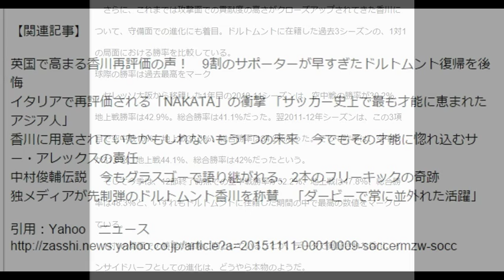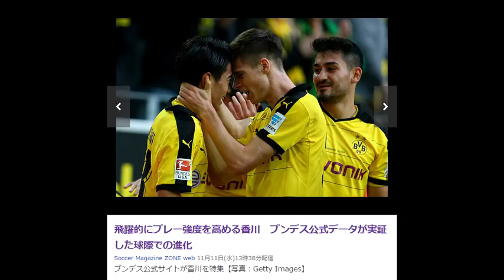★ 完全復活 ★ 香川真司 ブンデスリーガ公式サイト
飛躍的にプレー強度を高める香川　ブンデス公式データが実証した球際での進化
Soccer Magazine ZONE web

シャルケ戦では走行距離、1対1の勝利数ともに両軍トップ

　ドルトムントの日本代表MF香川真司は今季完全復活を印象付ける活躍を見せているが、ブンデスリーガ公式サイトが「中間査定 ルールダービーの英雄、香川の進化」と題して特集している。

　昨夏にマンチェスター・ユナイテッドから復帰後、チームの低迷と歩調を合わせるように苦しいシーズンを送った香川だったが、今季トゥヘル監督の就任とともに

完全復活を果たした。4-3-3システムの左インサイドハーフに固定された香川について、公式サイトでは「シーズン開幕から公式戦11連勝というクラブ新記録を打ち立てたドルトムントの中心には、紛れもなく香川の存在があった」と絶賛されている。

　そして、ヘディングで鮮やかな先制ゴールを決めた8日のシャルケ戦では、両軍最長となる走行距離を記録。そして、1対1の場面での勝利数も、両チームを通じてトップだったというデータも紹介している。

　さらに、これまでは攻撃面での貢献度の高さがクローズアップされてきた香川について、守備面での進化にも着目。ドルトムントに在籍した過去3シーズンの、1対1の局面における勝率を比較している。

球際の勝率は過去最高をマーク    セレッソ大阪から移籍した1年目の2010-11シーズンは、空中戦の勝率が30.2％、地上戦勝率は42.9％。総合勝率は41.1％だった。翌2011-12年シーズンは、この3項目で空中戦16％、地上戦38.3％、総合勝率は34.2％だった。そして昨季は、空中戦が31.8％、地上戦44.1％、総合勝率は42％だったという。

　そして今季は、12節終了時点での空中戦勝率が52.2％、地上戦は47.8％、総合勝率は48.3％と、いずれもドルトムントに在籍した期間の中で最高の数値をマークしている。

　1対1の局面での勝率が格段に向上していることが、データで実証された香川。

インサイドハーフとしての進化は、どうやら本物のようだ。